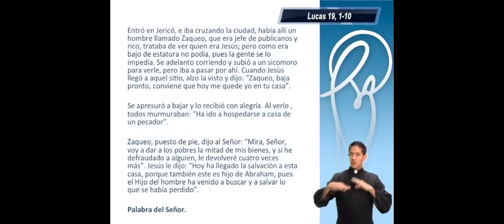Homilía del Domingo XXXI, Tiempo Ordinario, ciclo C, con intérprete LSM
Reflexión por: Seminarista Mario Alberto Pacheco